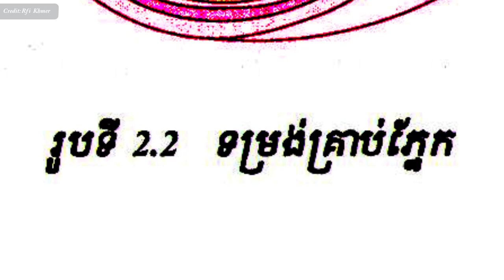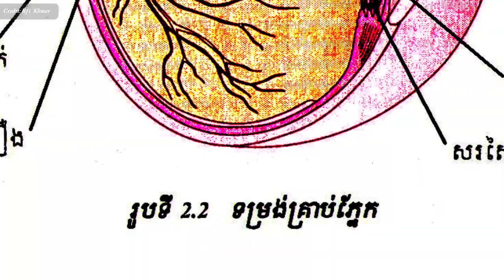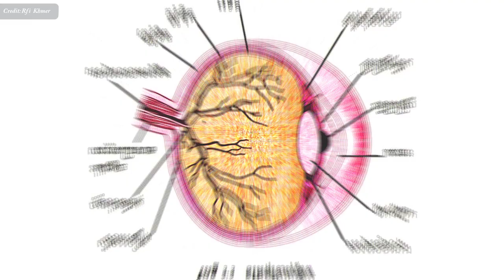សុខភាព​ភ្នែករបស់​កុមារ​និង​ទារក​ , Eyes health of children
In this video we want to show you about សុខភាព​ភ្នែករបស់​កុមារ​និង​ទារក​ , Eyes health of children , SUCCESS REVEAL

អន្តរាគមន៍​ដោយ ​លោក​វេជ្ជបណ្ឌិត គ្រូពេទ្យ​ឯកទេស​ភ្នែកកុមារ លោក ខូវ ផារ៉ា ​នៅ​អង្គការ​មន្ទីរ​ពេទ្យ​កុមារ​អង្គរ​ក្រុង​សៀមរាប​ ដែល​ទទួល​ព្យាបាលភ្នែក​គ្រប់​ប្រភេទ​និ​ងកាត់​វែនតា​​ជូន​កុមារ​ដោយ​ឥត​គិតថ្លៃ​។

✮✮✮✮✮ Enjoy!

✡ ABOUT US ✡
.: Why We create SUCCESS REVEAL channel :.
1. To inspire, Motivate, create new entrepreneur
2. Share Business knowledge, Entrepreneurship, Success
3. Free Business Education Online